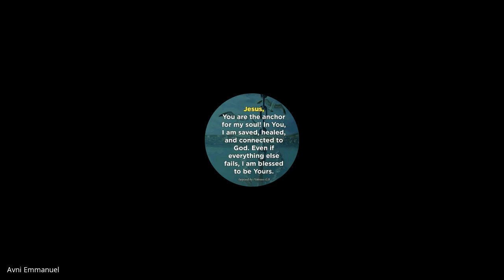Revelation & Daniel | Lecture 25: BC308-R&D-20230420